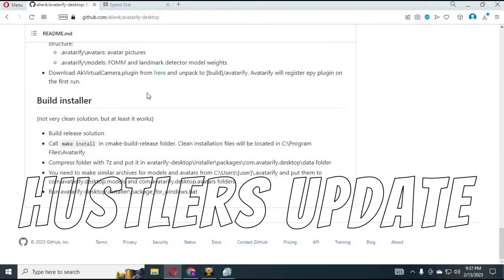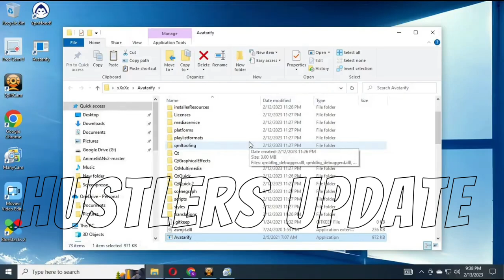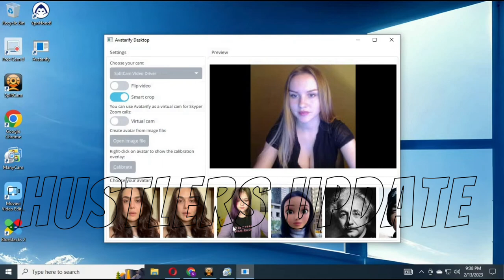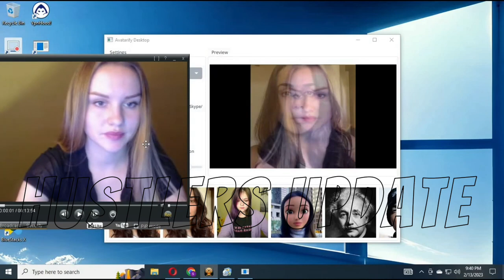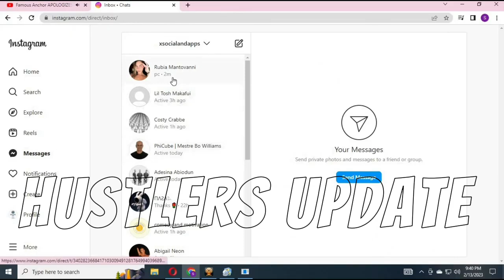DEEPFAKE VIDEO CALL TUTORIAL! DEEPFACELIVE, ROOPCAM, MANYCAM, FACESWAP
This video will teach you the installation process for avatarify-python fake live call on the web, the tutorial process step by step, dm if you need assistance with installation.

UPDATE 🎶 OUT NOW 🔥 @kingrixhy
LISTEN AND VIBE 🎶🔥⬇️

Take note 📝 there are different installation kits for this job depending on your iPhone and your laptop specification, so kindly dm for affordable and compatible installation kits for your specs ✅️

Dm for Private pdf on id.me, tax refund, ACH, Wirecheck, DDA.
Dm for Private pdf update cashout methods.
Dm for Private CC to BTC cashout methods.
Dm for Private Bank logs to BTC cashout methods.

For tools ⚒️ 🧰 and assistance.